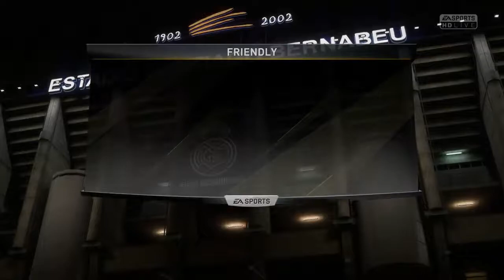THIS WAS A MISTAKE!!! (FIFA 18 Gameplay)